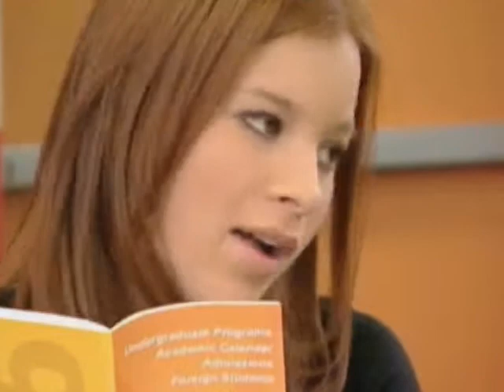Ellie-S5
Ellie in Season 5